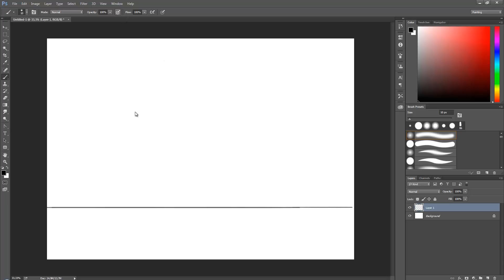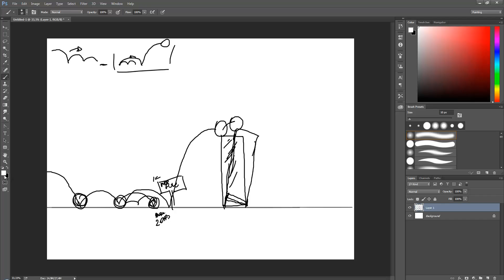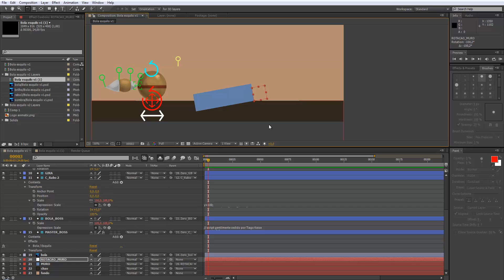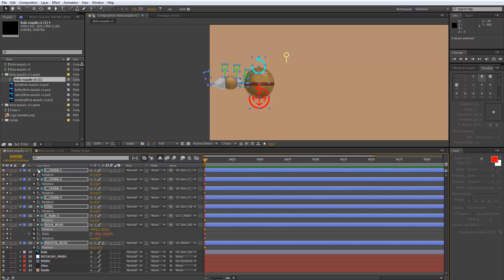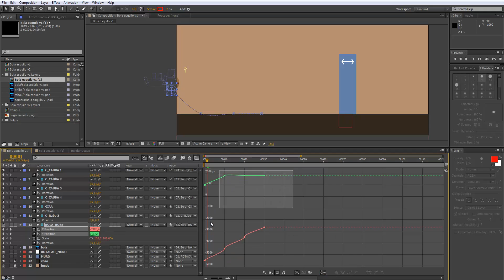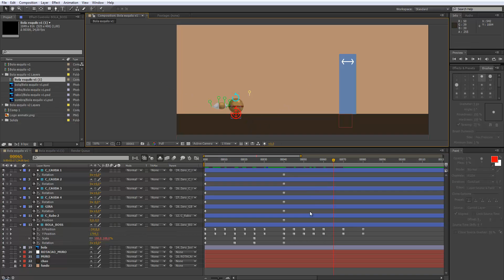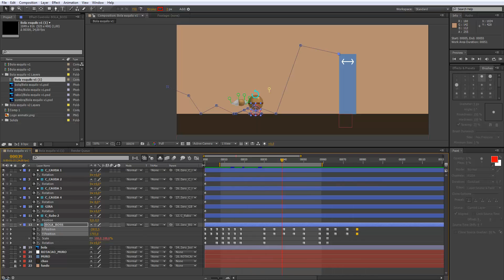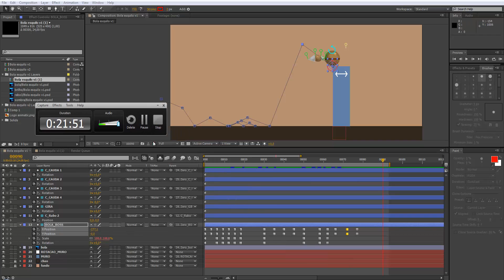Animação de personagem - Blocking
Neste vídeo falo um pouco sobre planejamento de uma cena e blocking.